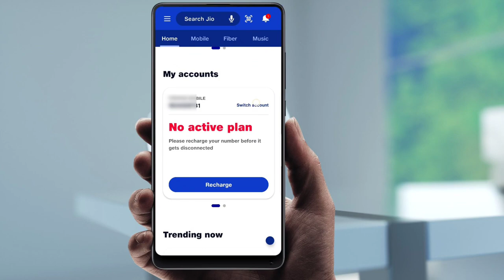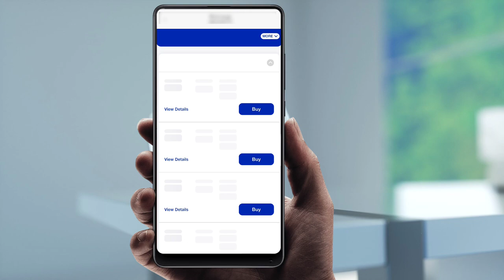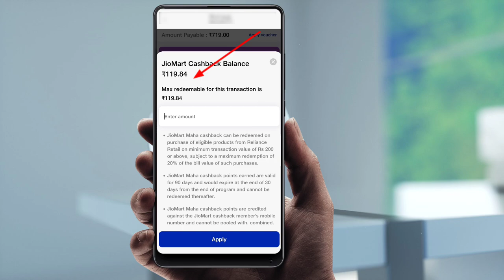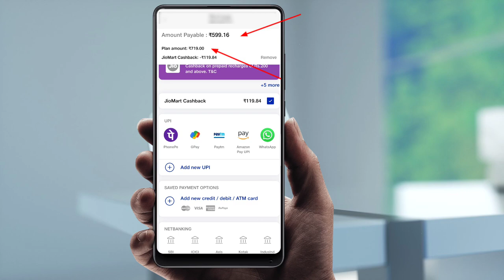Jio का हर Recharge पर 20% Cashback मिलेगा ! jio recharge 20% cashback jio mart maha cashback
Jio Mart maha cashback
Jio Recharge
Jio Recharge cashback instant

 Yono sbi app ka password nikale

credit for copyright material used in video goes to a
respected owner.